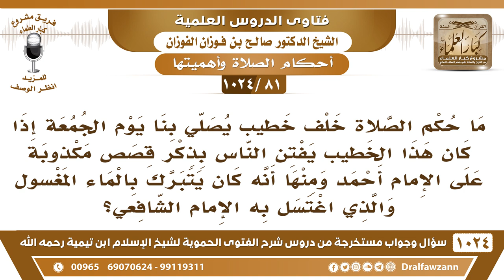[81 -1024] ما حكم الصلاة خلف من يذكر قصصا مكذوبة ومنها أن الإمام أحمد كان يتبرك بالماء الذي يغتسل ..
-[81 -1024] السؤال: ما حكم الصلاة خلف خطيب يصلي بنا يوم الجمعة إذا كان هذا الخطيب يفتن الناس بذكر قصص مكذوبة على الإمام أحمد ومنها أنه كان يتبرك بالماء المغسول والذي اغتسل به الإمام الشافعي؟
الجواب: على كل حال هذا ينصح هذا الخطيب ينصح إنه ما يجعل الخطبة قصص حتى ولو كانت صحيحة لو كانت القصص صحيحة الخطبة إنما هي أوامر ونواه ومواعظ من الكتاب والسُّنة لا من القصص والحكايات فينصح هذا الخطيب أن يتجنب هذه الطريقة.
للاشتراك في قناة الشيخ صالح الفوزان
سؤال وجواب من شرح الفتوى الحموية ( 1024 ) مقطع

للاستفسار والإقتراحات والدعم
رئيس الفريق
لمشروع كبار العلماء